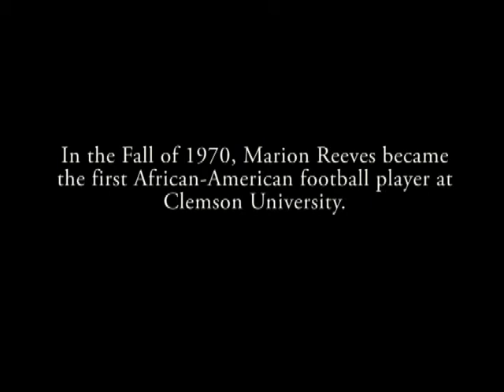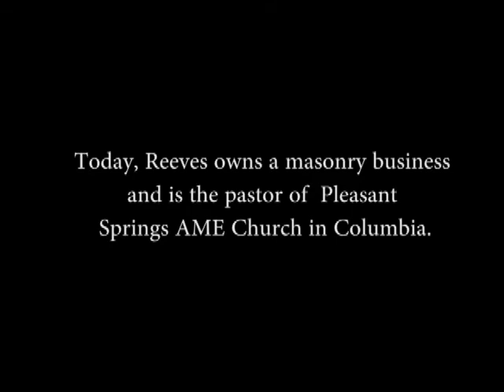Clemson's First Black Football Player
Marion Reeves owns a masonry business and is the pastor of a small church in Columbia. Forty years ago, he was a trailblazer - becoming the first black football player at Clemson.